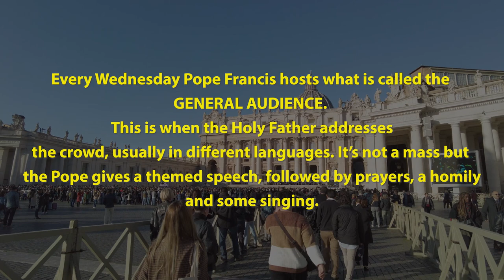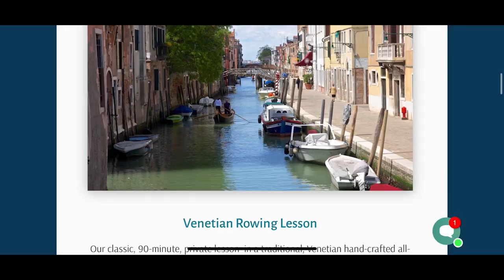What all can I see in just Two Weeks? | Italy Vlog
Highlights from my travel to Italy, exploring Rome, Amalfi Coast, Venice, and more. I hope ya'll enjoy.

Time Stamps:
00:00- 1:00 - Intro
1:00- 14:03 - Rome
14:04- 17:34 - Amalfi Coast
17:35- 23:17 - Venice
23:18- 25:45 - Lake Como